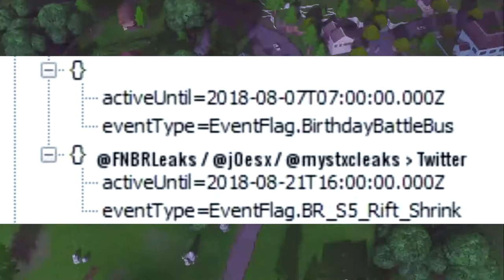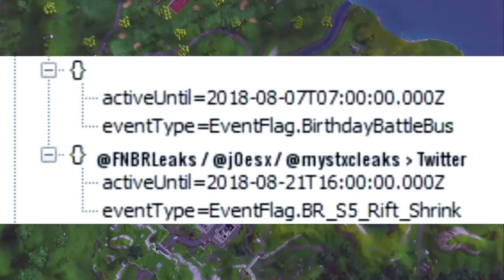🎮 FORTNITE ⛏️ ACTION FIGURES E EVENTOS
💥Saudações Netwebáticas💥

🔸CONTEÚDO🔸
Vão existir action figures de fortnite em breve.
Novos eventos estão a chegar ao jogo!

➡️️BATTLE.NET🔗NetwebSystem#2408
➡️️EPIC GAMES🔗Netweb

✨PARCERIAS & AFILIAÇÕES✨
◾INSTANT GAMING - Jogos até 80% + Baratos!

🏠MORADA🏠
Estremoz

⚙️SETUP⚙️
🔸Caixa: ATX NZXT H440 Preta / Vermelha
🔹Motherboard: Asus Maximus VIII Hero
🔸Memória: x4 Kingston 8GB DDR4 2400MHz HyperX Fury Black
🔹Fonte: Seasonic M12II 620W Evo Edition 80+ Bronze
🔸Processador: Intel Core i7 6700K (4.0GHz) Socket 1151
🔹Cooler: Cryorig R1 Ultimate
🔸Ventoinhas: 3x Ventoinha Corsair AF120 Performance
🔹Disco SSD: Samsung 750 Evo 250GB SATA III
🔸Disco HDD: 2x Seagate 1TB SATA III 64MB
🔹Disco HDD: Toshiba 500GB SATA III 64MB
🔸Placa Gráfica: Asus GeForce® GTX 1070 F.E. 8GB GD5
🔹Rato: Asus Cerberus Gaming Mouse
🔸Teclado: Asus Cerberus Gaming
🔹Tapete: Asus ROG Sheath 90MP00K1-B0UA00
🔸Monitor: 2x Asus Monitor Gaming LED VX238H (23")
🔹Webcam: Logitech C920
🔸Placa Captura: Avermedia LGP
🔹Microfone: Blue Yeti Professional
🔸HeadSet: Tritton Kunai Stereo Red
🔹PlayStation 4

⚠️️REGRAS CHAT/COMENTÁRIOS⚠️️

👊ARRASEM👊